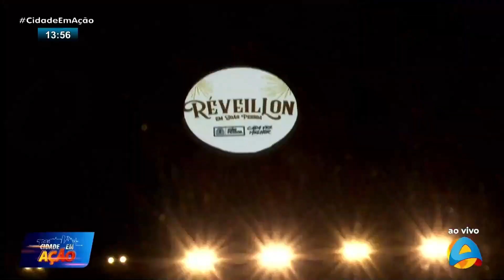Cidade em Ação - Superintendente da PBTUR faz balanço positivo sobre o turismo na Paraíba